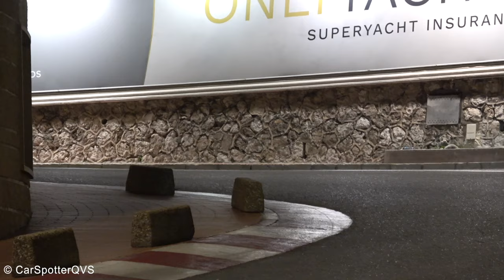Supercars in Monaco #18 - Aventador SVJ iPE, SLR Stirling Moss, Ford GT, F8 Fi, C63BS, F12 TDF..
In this video you can see part 18 of supercars that I have filmed the last weeks in Monaco. I was there from 28 July till 6 August so a lot of video's are coming soon.

My camera:
Panasonic HC-X1500E
with Rode VideoMic Pro+